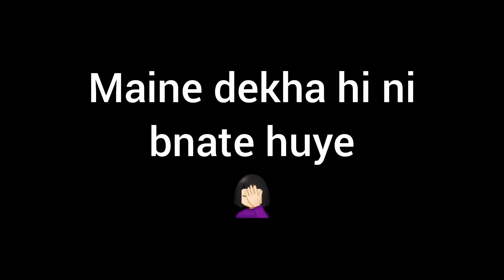KRISHA DRAWING Holi Special PART-3 Mukut and Hair (Sumedh Mudgalkar)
Hi guys! I am going to share full video of Krishna's sketch in parts. Many of you want me to shoot my whole process of making a sketch. So here it is. I hope these videos clips will help you to understand and learn different parts of shading and blending.

If you want a video on any topic you can simply write in comments. I'll surely make that video for you.